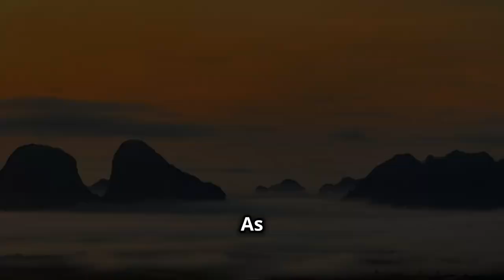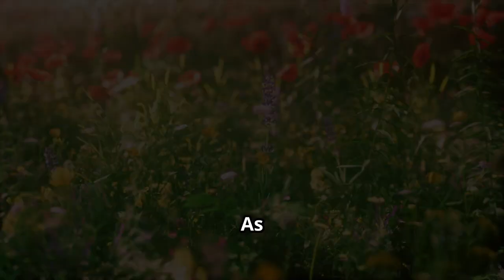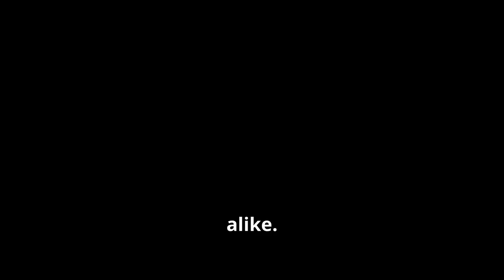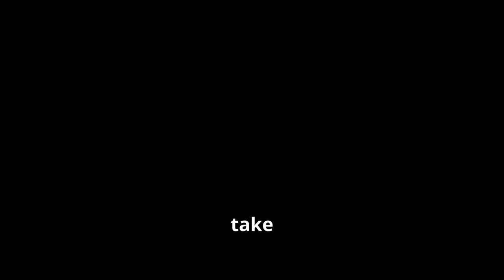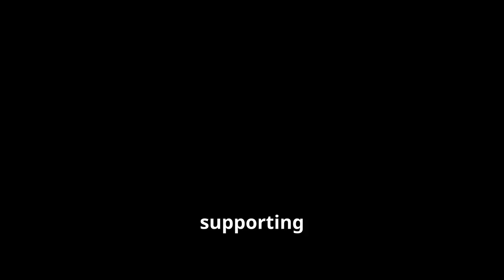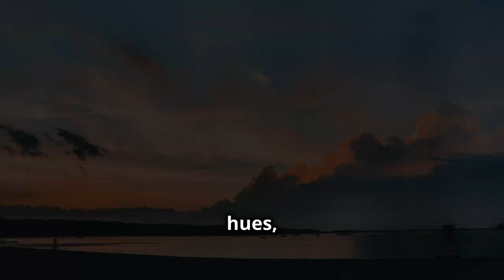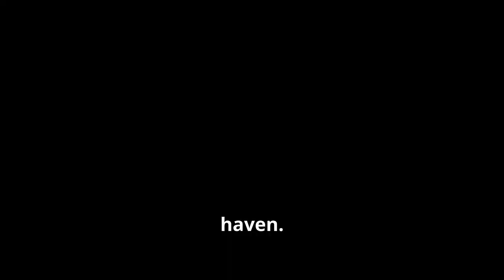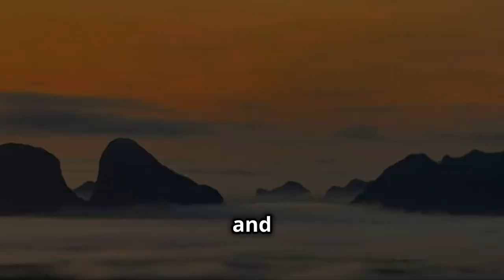Discover the Magnificent Views of Perlis: A Journey Through Nature's Beauty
Embark on a journey to Langkawi Island and uncover its hidden treasures that are waiting to be explored. From secluded beaches to remote getaways, this travel vlog showcases the off the beaten path locations and local secrets that make Langkawi a tropical paradise worth visiting. Join us as we take you on an island hopping adventure filled with magnificent views and exotic locations. Get ready to be inspired and add these unseen gems to your travel diaries for an unforgettable island exploration experience. Discover the beauty of Langkawi Island beyond the tourist spots and immerse yourself in its hidden paradises. Start planning your next island adventures now!

Discover the enchanting wonders of Perlis, a hidden gem in Malaysia brimming with beautiful natural landscapes and tranquil surroundings. Journey through vast fields of vibrant green Kenaf plants at Ladang Kenaf, showcasing the state's agricultural prowess and commitment to sustainability. Marvel at the majestic limestone hills, friendly goats, and panoramic summit views. Immerse yourself in the serene countryside of Kampung Wai, with a picturesque lake perfect for kayaking and birdwatching. Stroll through the vibrant Kangar Street Art, where murals bring local stories to life. Finally, experience the tranquility of Timah Tasoh Lake and the breathtaking sea of clouds at sunset.

OUTLINE:

00:00:00 Malaysia's Hidden Gem
00:00:11 A Sea of Green Gold
00:00:50 Where Legends Meet the Sky
00:02:09 An Oasis of Tranquility
00:05:12 Where Creativity Colors the Walls
00:06:21 A Fisherman's Paradise and a Photographer's Dream
00:08:48 Above the Clouds, Atop the World
00:11:40 Until Next Time, Perlis

**This video is for informational and entertainment purposes only. The locations, activities, and travel details mentioned are based on personal experiences and publicly available information as of the video creation date. We encourage viewers to verify details such as opening hours, admission fees, and transportation options directly with the respective places or local authorities. Not all scenes in the video were filmed at the actual locations mentioned, as some footage may be used for illustrative purposes. We are not responsible for any discrepancies or changes in the information provided. Always prioritize safety and follow local guidelines during your travels.**

### Special Thanks:

- **Photo Credits:** A heartfelt thank you to the talented photographers from @perlisissosmall, David Wu, and country road hmsty for their stunning images that beautifully showcase the magnificence of Perlis.
- **Local Artists:** Our sincere appreciation goes to the 15 skilled artists from Persatuan Pelukis Negeri Perlis for their incredible murals that bring the Kangar Street Art to life.
- **Supporters and Contributors:** Thank you to all the local guides, community members, and supporters who have contributed their time and knowledge to make this video possible.
- **Viewers:** A special thank you to our viewers for your continued support and enthusiasm for exploring new destinations. Your engagement and feedback inspire us to keep creating content that sparks wanderlust and adventure.